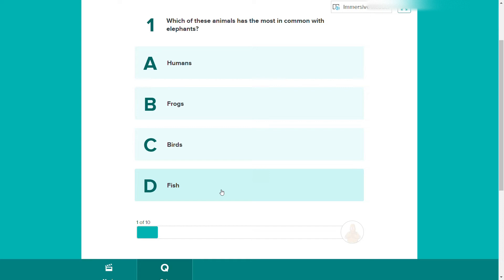BrainPOP F##ING CALLED US ANIMALS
don't you get it?